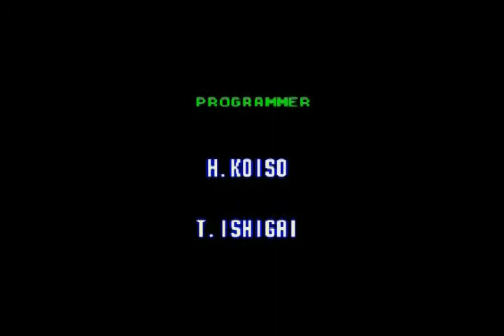Fatal Fury 2 Ending Mai Shiranui Sega Genesis